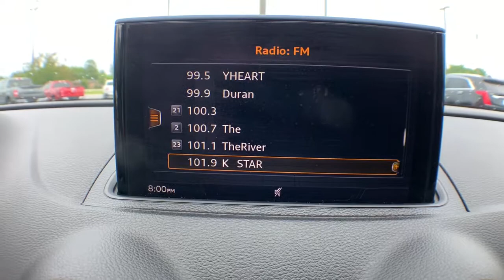2018 Audi A3 Sedan Jacksonville, Greenville, New Port, Morehead City, Wilmington, NC P10035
Black Used 2018 Audi A3 Sedan available in New Bern, North Carolina at Trent Cadillac Buick GMC. Servicing the Jacksonville, Greenville, New Port, Morehead City, Wilmington, NC area.
2018 Audi A3 Sedan Premium - Stock#: P10035 - VIN#: WAUAUGFF4J1023755

Passionate enthusiasts wanted for this sexy and powerful 2018 Audi A3 Sedan Premium. Enjoy buttery smooth shifting from the Automatic transmission paired with this high performance Intercooled Turbo Premium Unleaded I-4 2.0 L/121 engine. Delivering an astounding amount of torque, this vehicle begs for someone to love it! It comes equipped with these options: Window Grid Diversity Antenna, Wheels: 7.5 x 17 5-Arm-Design, Valet Function, Trunk Rear Cargo Access, Trip Computer, Transmission: S Tronic 7-Spd Dual-Clutch Automatic -inc: additional sport program, Transmission w/Oil Cooler, Tires: 225/45R17 All-Season, Systems Monitor, and Strut Front Suspension w/Coil Springs. Pick up your friends and hit the road in this spirited and playful Audi A3 Sedan. Live a little - stop by Trent Buick GMC located at 1707 Highway 70 East, New Bern, NC 28560 to make this car yours today! No haggle, no hassle.